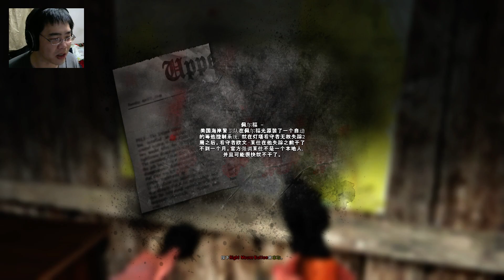Dementium 2 HD 瘋魔醫院2(恐怖病房2) - (6) 中文字幕 (肥宅?根本一塊蛋糕)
哈囉~我是阿津，歡迎來觀看我的遊戲實況直播影片( ´ω`)
pc steam Dementium 2 HD 瘋魔醫院2 恐怖病房2 動作恐怖射擊解謎殺怪物
主角威廉在一間精神醫院的病房中醒來，他因為殺害妻子的罪名而被關進來，眼前看似正常的景色突然之間變成了血腥駭人的地獄。

對影片有任何意見或建議，可以直接留言或寄信給我，如果覺得實況好看的話就點個喜歡表示一下你的支持吧(°∀°)